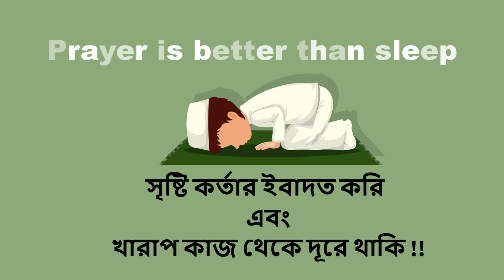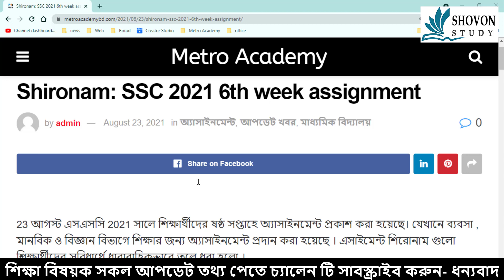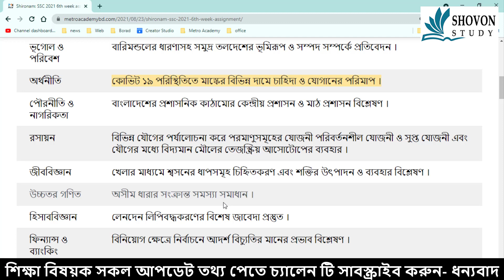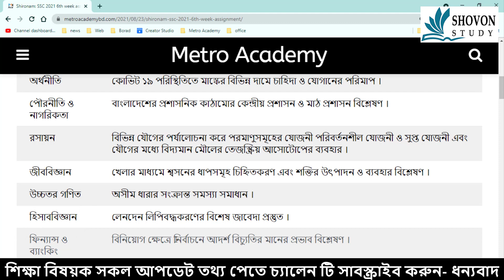শিরোনামঃ এসএসসি ষষ্ঠ সপ্তাহের অ্যাসাইনমেন্ট | SSC Exam 6th week assignment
এসএসসি অ্যাসাইনমেন্ট শিরোনাম | এসএসসি ষষ্ঠ সপ্তাহের অ্যাসাইনমেন্ট | SSC Exam 6th week assignment